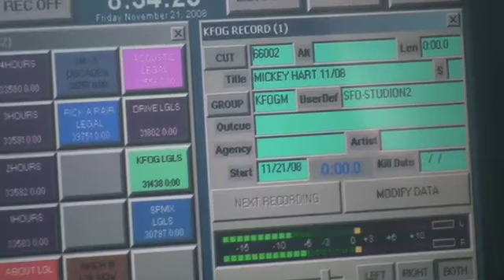Dave Morey retires from KFOG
KFOG's Dave Morey retires after 26 years at 104.5. The Michigan native is returning home, but will continue producing the 10@10 show.